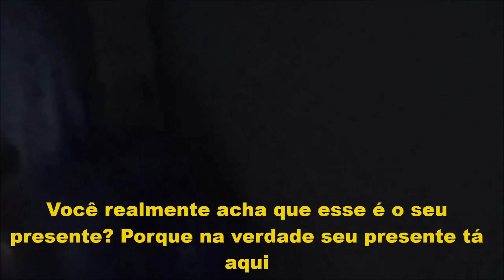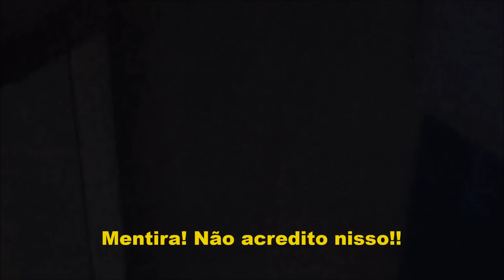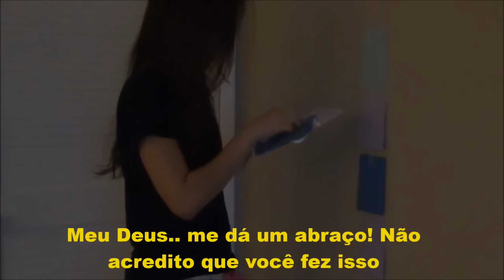Ep. 24: Meu aniversário nos EUA - Mari na Cali! Diário de intercâmbio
Oi gente! Já fiz 18 anos, mas esse vídeo é do meu aniversário de 17, quando ainda tava no intercâmbio! Só coloquei agora porque a Kate me mandou só recentemente o vídeo que ela gravou da surpresa que fez pra mim! Beijossss

Vídeo surpresa dos meus amigos brasileiros :)